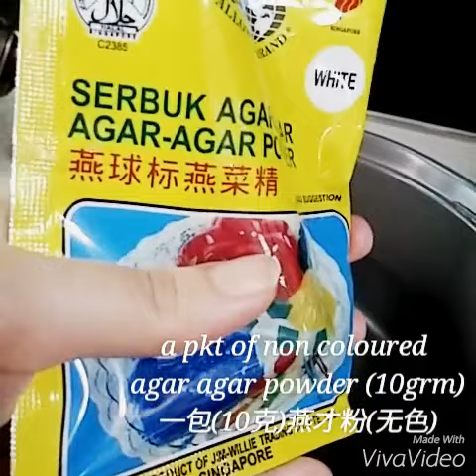⭐Honey Lemon Milk Jelly 蜂蜜柠檬奶燕菜⭐